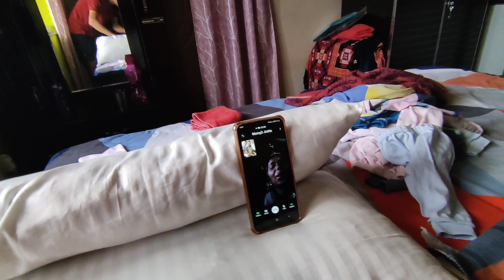Dehradun Mai Chowmin ke maje or soft box bana deya free mai😂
Hey people this is Himanshu Mehra from Uttarakhand,

PURCHASE MY GEARS HERE

my DSLR camera

my action camera

my laptop

Tripod for DSLR

Gorilla pod for Mobile-

my Laptop Bag

my bike Helmet

my mobile holder for bike scooty cycle

Thanks for being here, see you in next Video.